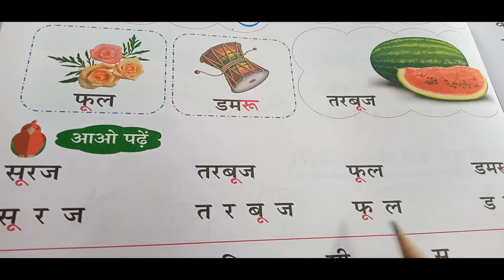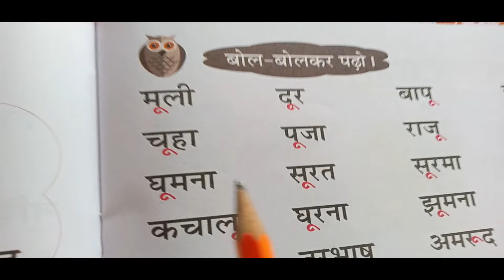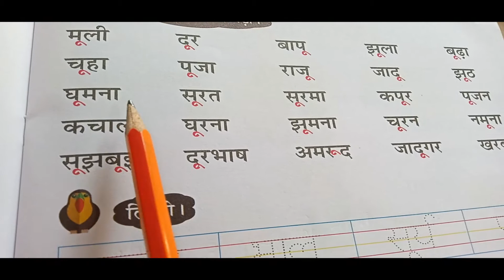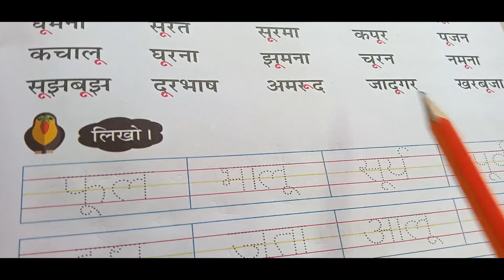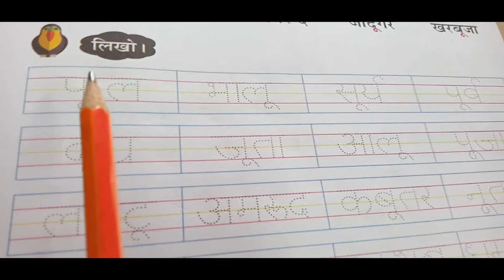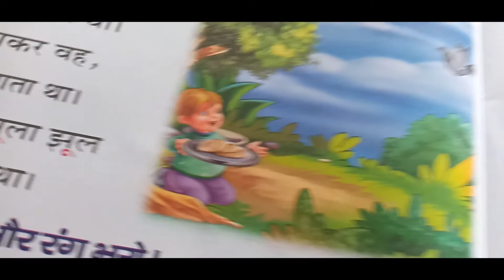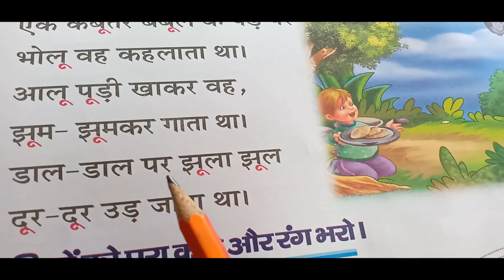CLASS PREP HINDI BDA U KI MATRA